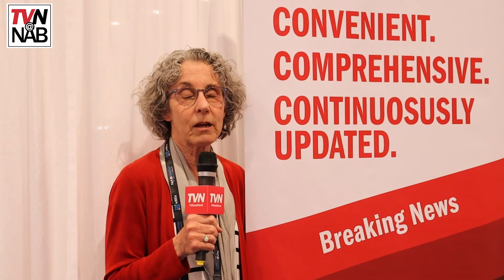Kathy Haley Welcomes You to TVN @ NAB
Kathy Haley's TVNewsCheck Welcome to NAB2022